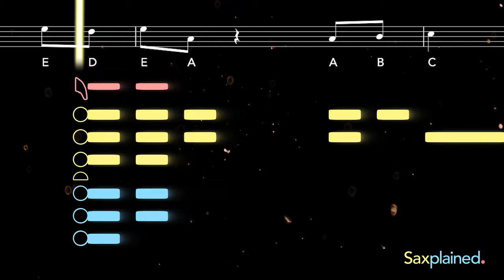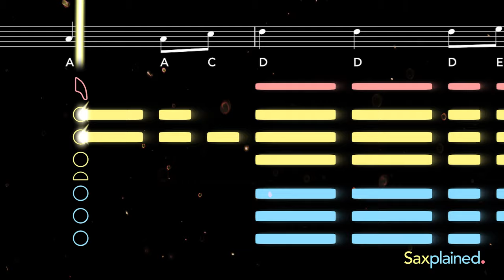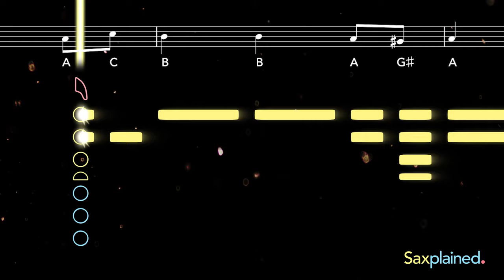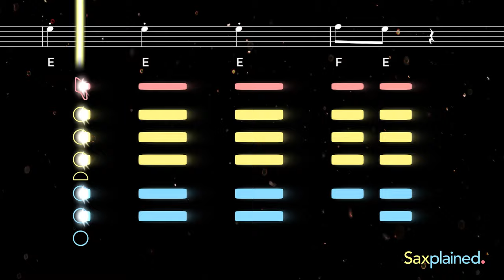Pirates of the Caribbean Sax Tutorial | Saxplained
Learn to play the Pirates of the Caribbean Theme (He's A Pirate) with this easy tutorial for all saxophones. Play along with the backing track, sheet music, and fingerings for beginners ♬ Printable sheet music now available

Known as He's A Pirate, this rollicking theme from Disney's Pirates of the Caribbean series was first introduced in The Curse of the Black Pearl (2003) and is attributed to Hans Zimmer and Klaus Badelt. It has served as the main Pirates of the Caribbean theme throughout the film series.

0:00 Alto Tutorial
2:10 Tenor Tutorial